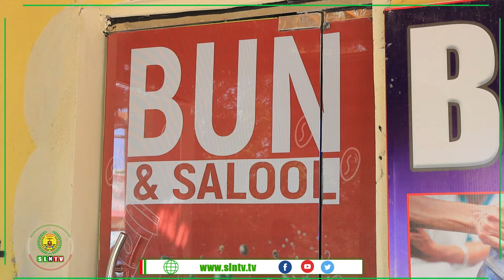Koob loogu tala galay isdhexgalka dhalinyarada oo ka Socday Garoonka Bursade ee Magaalda Berbera.